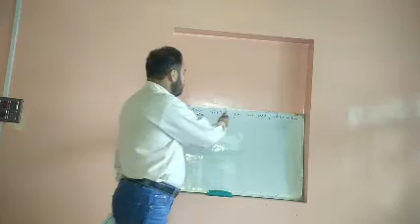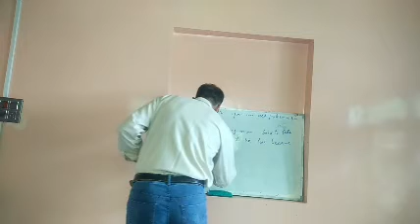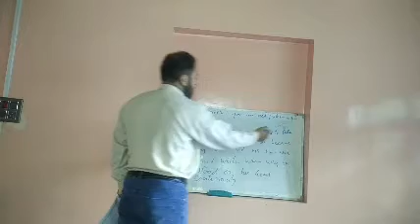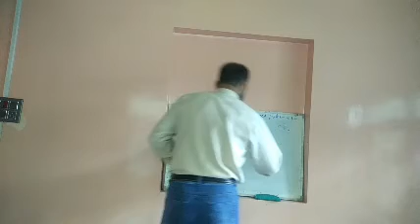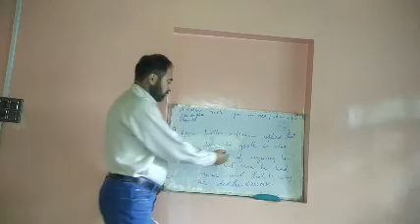Shamas Ul Haq Qurashi Tr UPS Beyari Zone Chamkote Date 02/06/2020